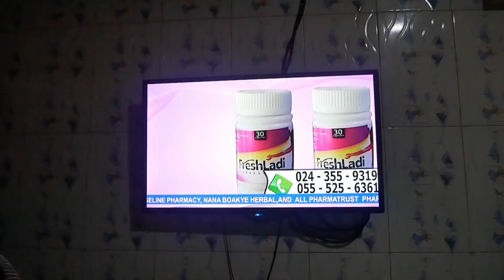THE HEART OF A MAN * part 1*